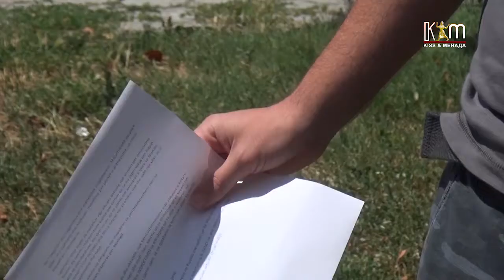Гостиварци не отстапуваат од барањето за дислокација на Русино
Гостиварци нема да отстапат од барањето Русино да се дислоцира и не се согласуваат со реализација на проект за уредување. Овие ставови ќе ги пренесат на јавната дебата за проблемот, која општина Гостивар ја закажа за утре.